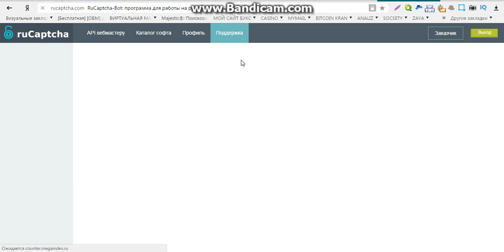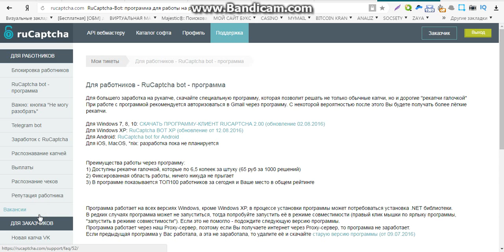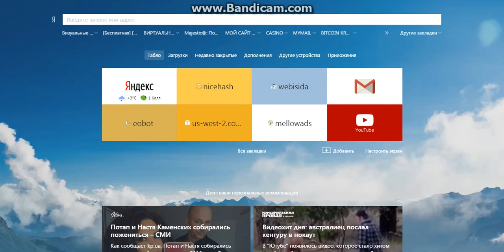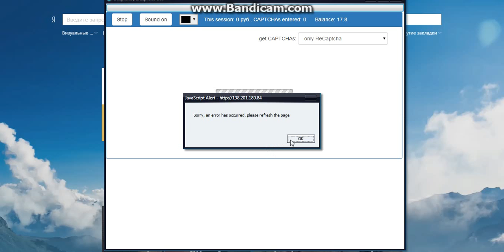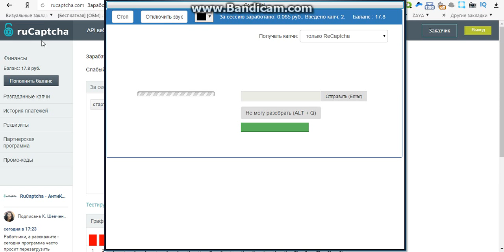заработок на капче в гривнах